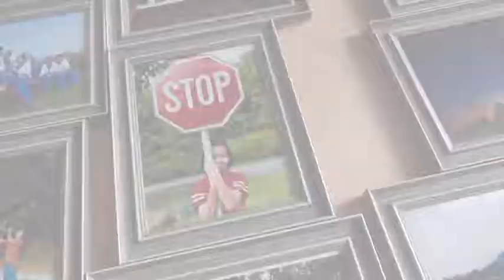Gsms Bintan Smps Tunas Bangsa 12